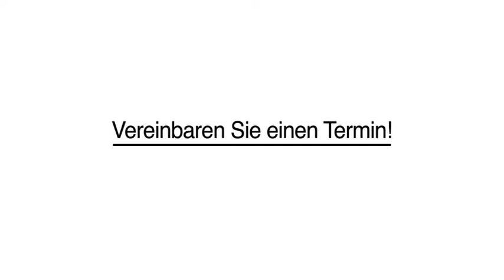Physiotherapie - Groß-Umstadt Krankengymnastikpraxis Laue - Heilpraktiker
Krankengymnastikpraxis Laue - Heilpraktiker in Groß-Umstadt ist Ihre erste Wahl, wenn Sie nach Physiotherapie oder Chiropraktik suchen. Für mehr Informationen erreichen Sie uns unter der Telefonnummer (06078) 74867 . Besuchen Sie uns auch unter der oben genannten Webadresse!